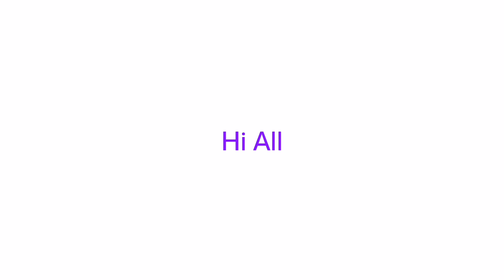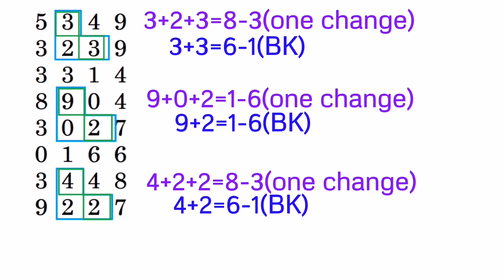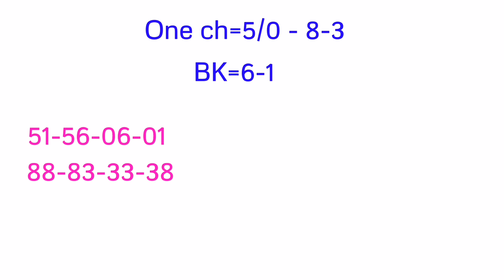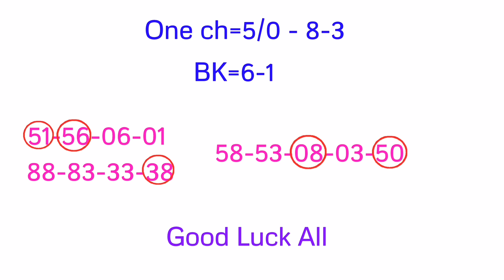2D (24.11.21) မနက်ခင်း အောကွက်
2D (24.11.21) မနက်ခင်း အောကွက်